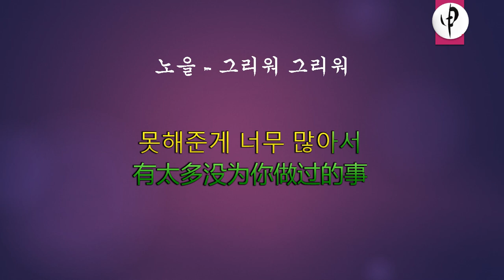노을 - 그리워 그리워